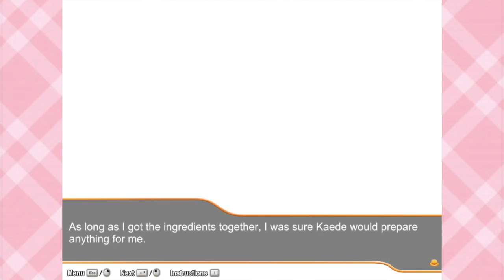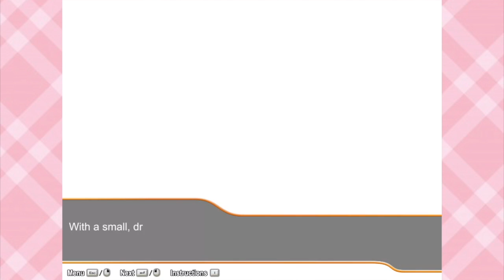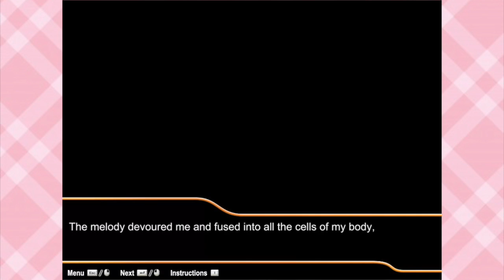NEW: Shuffle! Episode 1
I hope you guys are excited to dive in to the story of Shuffle! This episode we meet Sia from the gods realm and Nerine from the demons realm. We also get a quick glimpse of Kaede our housemate. Look forward to meeting more characters next time on Shuffle!